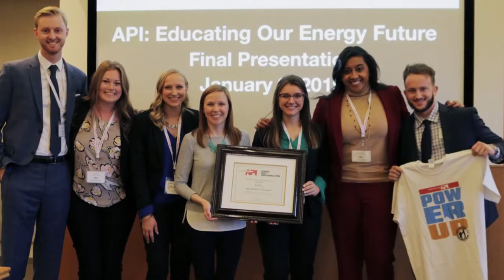Ohio Dominican University Panther Highlight - Alexis Young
Ohio Dominican University student Alexis Young shares how her experiences and relationships at ODU have helped her prepare for an exciting and successful career in the Public Relations and Marketing Communications industry.